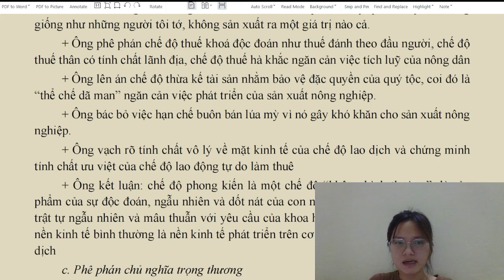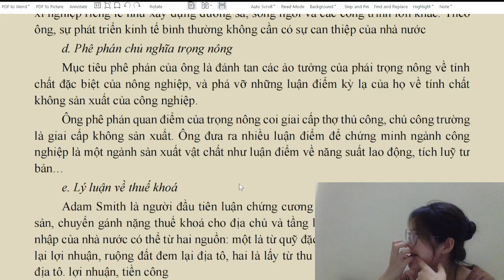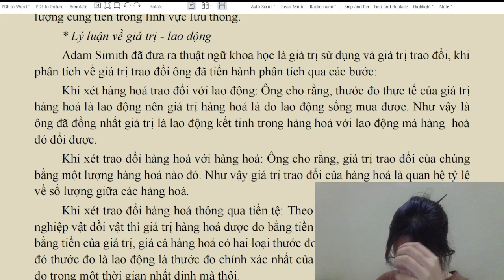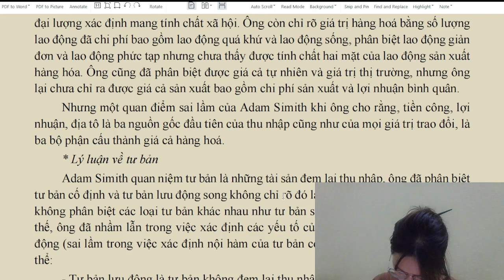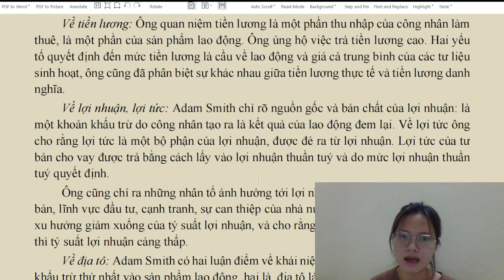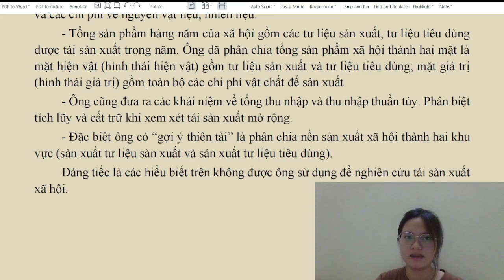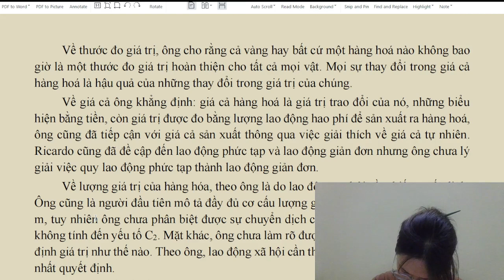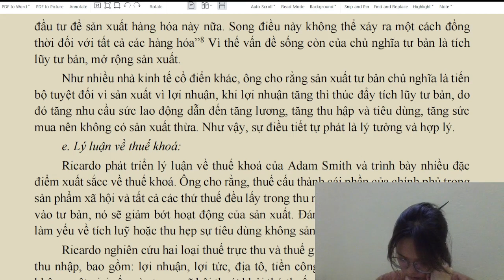Tzsologs| Lich su cac hoc thuyet kinh te | Bai 5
Lịch sử các học thuyết  kinh tế là lịch sử của các nhà tư tưởng và học thuyết kinh tế chính trị và kinh tế học từ thời cổ đại đến ngày nay. Lịch sử tư tưởng kinh tế gồm nhiều trường phái tư tưởng kinh tế khác nhau. Các tác gia Hy Lạp cổ đại như triết gia Aristotle xem xét những ý tưởng về nghệ thuật đạt được sự giàu có và nêu ra câu hỏi liệu tài sản tốt nhất là nên nằm trong tay cá nhân hay công cộng. Vào thời Trung cổ, các học giả như Thomas Aquinas tranh luận rằng các doanh nghiệp có nghĩa vụ về mặt đạo đức phải bán hàng hóa ở mức giá công bằng.
Triết gia người Scotland Adam Smith thường được trích dẫn là cha đẻ của kinh tế học hiện đại bởi tác phẩm kinh điển của ông Sự giàu có của các quốc gia. Những ý tưởng của ông được xây dựng dựa trên công trình của những người đi trước trong thế kỷ 18. Cuốn sách của ông xuất hiện vào thời kỳ ngay trước cuộc cách mạng công nghiệp Anh và gắn với nhiều thay đổi lớn trong nền kinh tế.